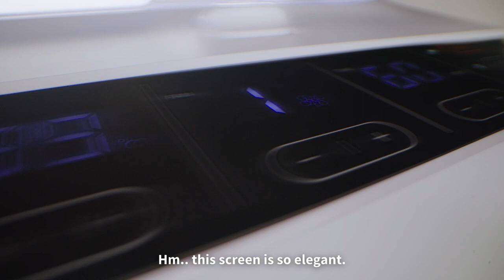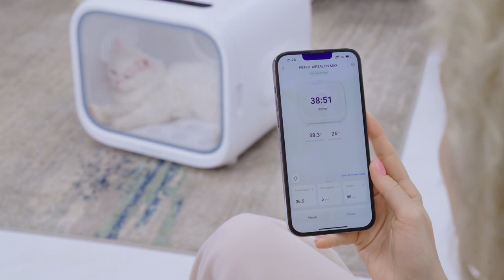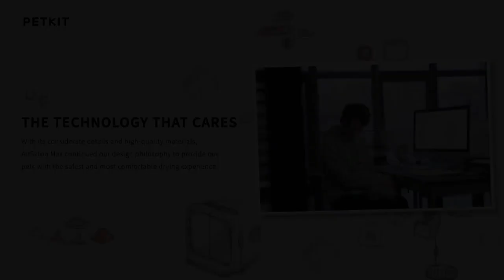Uscator Smart PETKIT AirSalon Max pentru animale de companie | Cumpara de pe Blacktech.ro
Smart PETKIT AirSalon Max pentru animale de companie cu o capacitate de 60L este solutia perfecta pentru uscarea rapida si eficienta a prietenului tau blanos. Dispozitivul ofera un spatiu generos, permitandu-i animalului tau de companie sa se miste si sa se intinda confortabil in timpul procesului de uscare.

Datorita circulatiei interne si externe a aerului cald la 360°, aceasta cabina asigura o uscare rapida si uniforma indiferent de tipul parului animalului de companie. Asadar, patrupedul tau favorit va beneficia de o uscare eficienta intr-un timp mai scurt.

Cu modurile de uscare multiple, vei putea personaliza setarile in functie de nevoile specifice ale animalului de companie. Fie ca este vorba de o uscare rapida si intensa sau de o uscare mai blanda si delicata, aceasta cabina ofera o multime de optiuni.

Uscatorul Smart PETKIT AirSalon Max este echipat cu un sistem de protectie avansat. Mai multi senzori de inalta sensibilitate monitorizeaza temperatura in timp real, asigurand un mediu 100% sigur pentru animalutul tau. Astfel, procesul de uscare se desfasoara in conditii sigure si controlate, fara riscuri pentru sanatatea si confortul prietenului tau blanos.

Cu un zgomot redus de doar ≤42dB, PETKIT AirSalon Max ofera un mediu linistit si relaxant in timpul uscarii. Sunetul subtil de vant nu va irita animalutului tau de companie si va contribui la crearea unei experiente placute si calmante.

Cu ajutorul aplicatiei PETKIT inclusa vei putea monitoriza si controla procesul de uscare in orice moment si de oriunde te-ai afla. De asemenea, vei putea vizualiza in timp real stadiul uscarii. In plus, poti regla temperatura cu o precizie de ±0,1℃ pentru a asigura o uscare optima si personalizata.